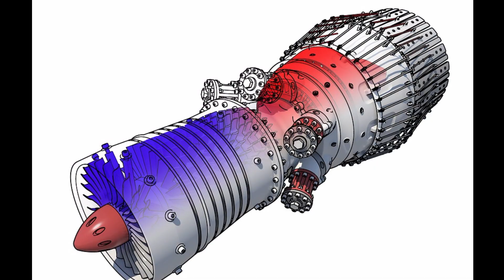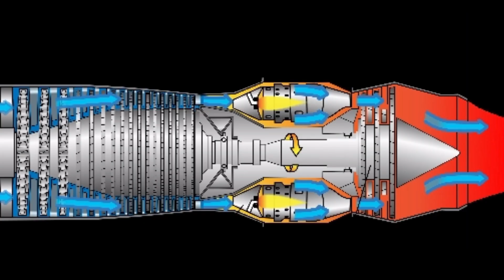Why no Russian engine for Amca? | which engine is better for amca | GE vs Rolls Royce vs Safran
Jet Engine Technology for India
Amca Engine
Why No Russian engine for amca
RollsRoyceOfferJetEngineForAMCAMk2
GEengineforAmca
SafranjetengineForIndia